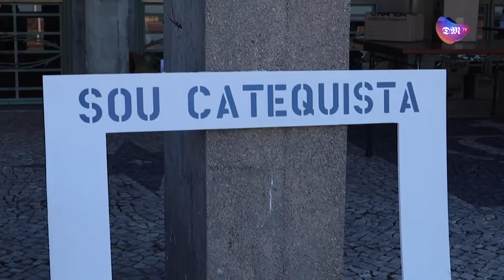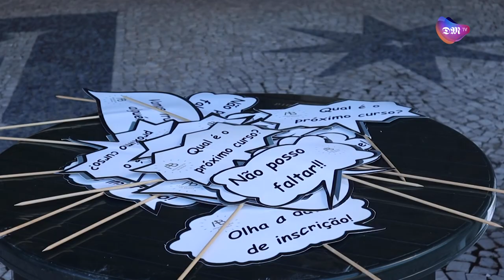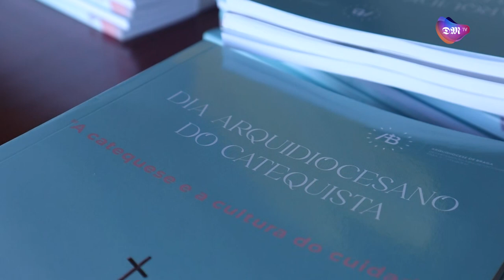Arquidiocese de Braga empenhada em formar catequistas para prevenir e identificar casos de abusos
A Arquidiocese de Braga está empenhada em formar os catequistas para prevenir e identificar eventuais casos de abusos de menores. Hoje no decorrer do Dia Arquidiocesano do Catequista, no Santuário do Sameiro, foram abordados sinais, causas e contextos de risco e sugeridas medidas de prevenção.